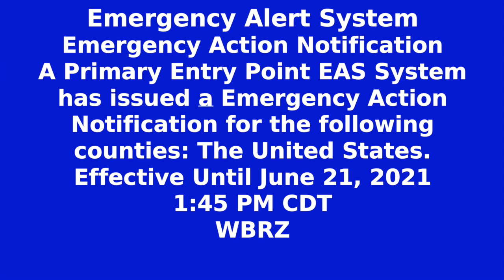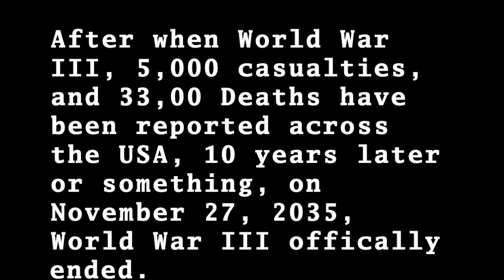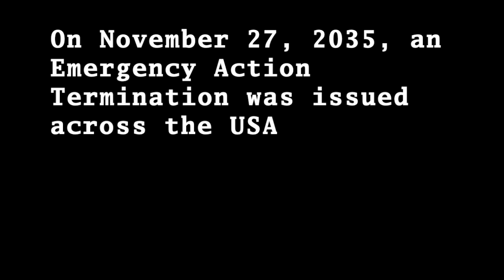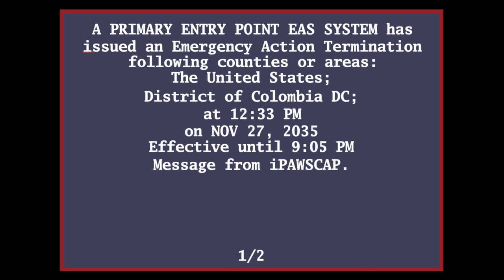World War III Remastered